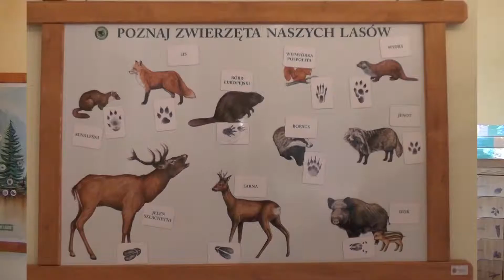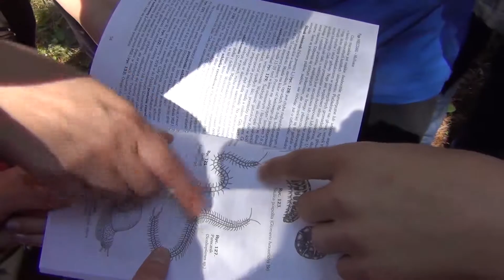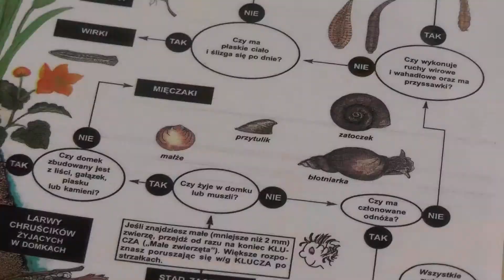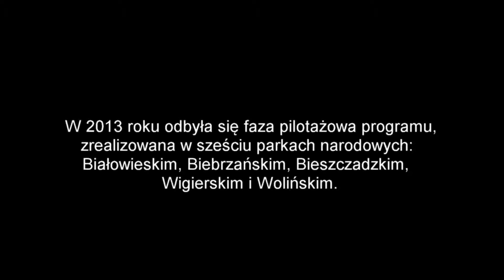ZIELONA SZKOŁA W WIGIERSKIM PARKU NARODOWYM